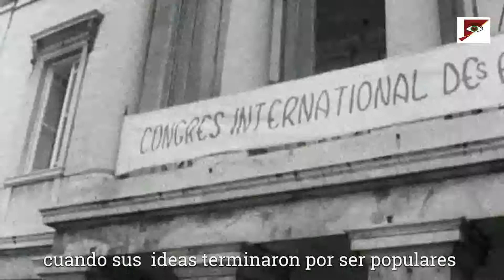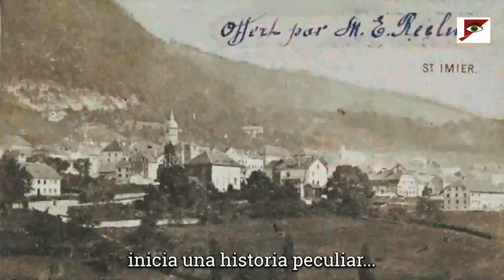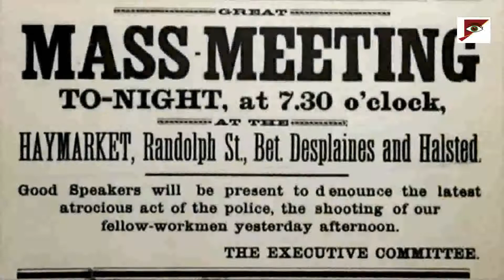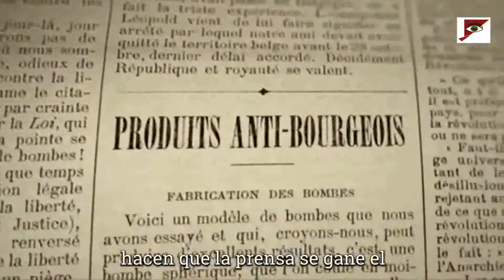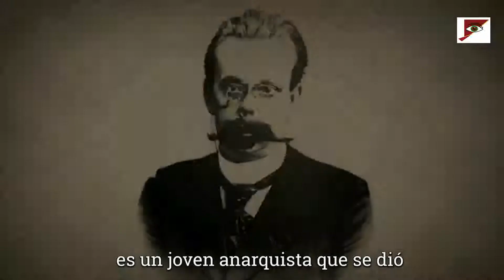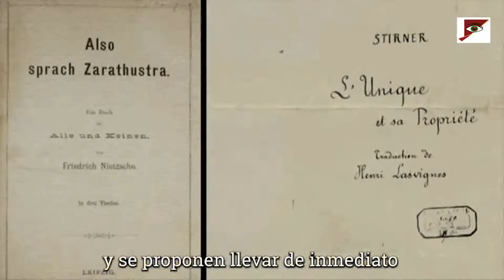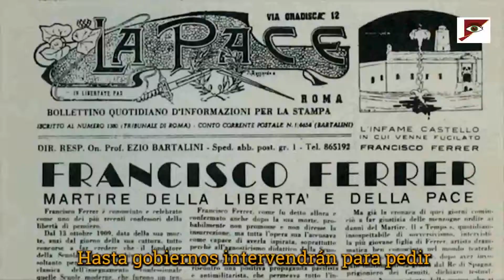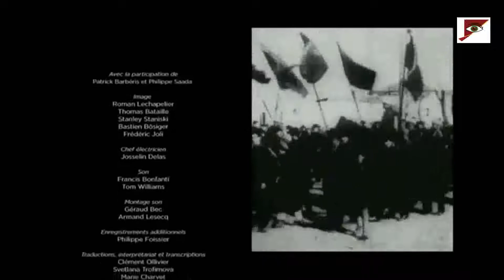La historia del anarquismo - Ni dios, ni amo - parte 01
Primer parte del documental de ARTE sobre la historia del anarquismo